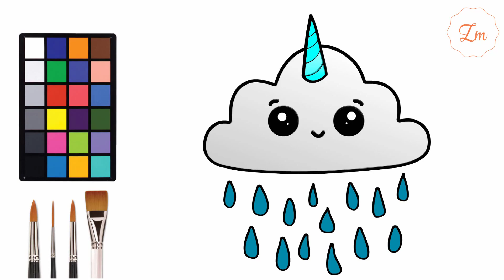Unicorn Cloud Coloring and Drawing for Kids, Toddlers | How to Draw a Cute Sleepy Unicorn Cloud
Unicorn Cloud, It's the nicest sizzle and texture.
In this video you'll see how to draw a unicorn cloud and coloring page.

Tsum Tsum Coloring and Drawing for Kids, Toddlers | How to Draw Tsum Tsum | ZM Kids Toys

LOL Doll Miss Baby Coloring and Drawing for Kids, Toddlers | How to Draw LOL DOLL | ZM Kids Toys

Veterans Day Coloring and Drawing for Kids, Toddlers | How to Draw USA Flag | Drawing for Kids

Castle Coloring and Drawing for Kids, Toddlers | Drawing for Kids | How to Draw a CASTLE for Kids

Disney Princess Dress Up Coloring and Drawing for Kids, Toddlers | How to Draw Princess Doll Dress

How to Draw Happy Birthday Cake | National Vanilla CupCake Day Coloring and Drawing for Kids, Toddlers